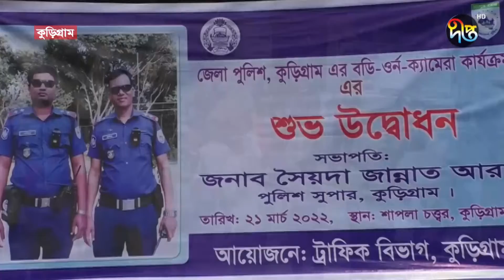কুড়িগ্রামে পুলিশ বিভাগে বডি ওর্ন ক্যামেরা প্রদান || Police || Kurigram || Deepto News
Address:
Deepto TV
7/A/GA Tejgaon Industrial Area,